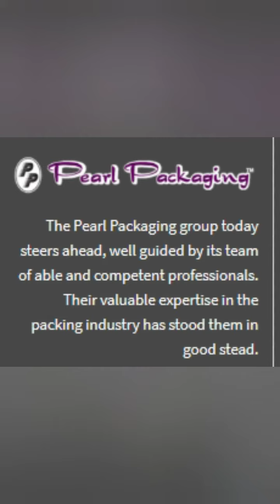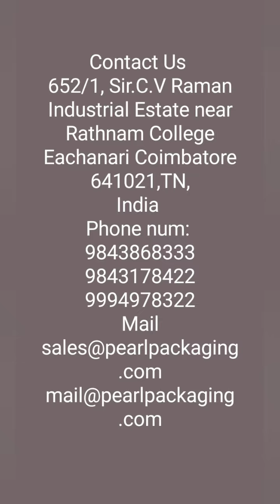Pulses packing machine || Tea powder packing || PP141 Cup Filler || Pearl Packaging || Coimbatore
PP 141 Cup filler
Minimum Film Size : W 30mm x L32mm
Maximum Film Size; W330mm x L 220mm
Pouch Model: Pillow Type
Hopper capacity: 0.5 - 2%
Power: 1.5Kw/220V-Single Phase
Machine Weigt: 450kg Approx
Machine Dimension: W 560 x L 750 x H 1800
Motor & Gear: Crompton & Greaves

Pearl PAckaging652/1, Sir. C.V Raman Industrial Estate
Near Rathinam College, Eachanari (PO),
Coimbatore - 641021, T.N, India